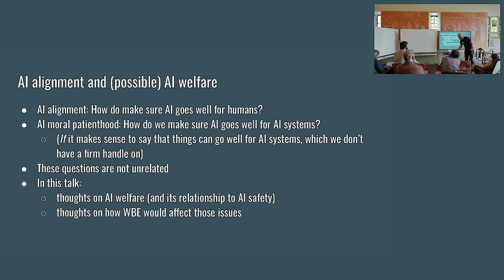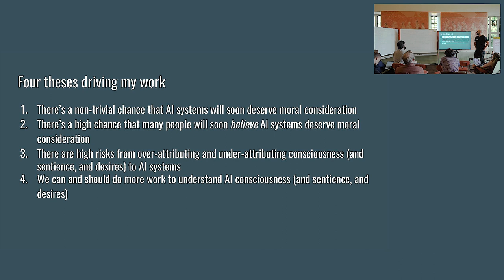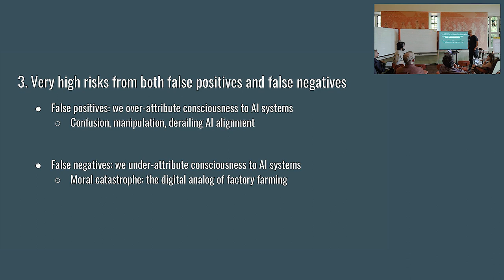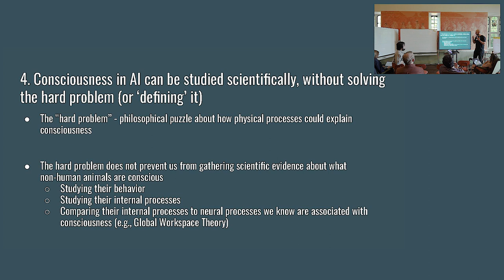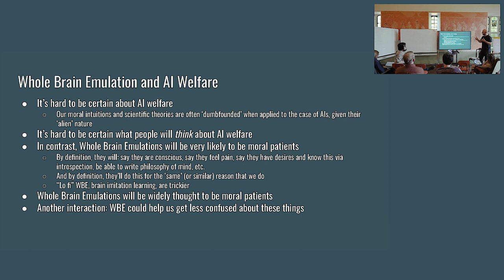Robert Long | Whole Brain Emulation & AI Strategy @ Whole Brain Emulation Workshop 2023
*This video was recorded at Foresight's Whole Brain Emulation Workshop 2023.*

WBE is a potential technology to generate software intelligence that is human-aligned simply by being based directly on human brains. Generally past discussions have assumed a fairly long timeline to WBE, while past AGI timelines had broad uncertainty. There were also concerns that the neuroscience of WBE might boost AGI capability development without helping safety, although no consensus did develop. Recently many people have updated their AGI timelines towards earlier development, raising safety concerns. That has led some people to consider whether WBE development could be significantly speeded up, producing a differential technology development re-ordering of technology arrival that might lessen the risk of unaligned AGI by the presence of aligned software intelligence.

Whether this is a viable strategy depends on
(1) AGI timelines not being ultra-short
(2) whether WBE development can be speeded up significantly by a concerted effort, (3) this speedup doesn’t introduce other risks or ethical concerns.

The goals of this workshop is to try to
(A) review the current state of the art in WBE related technology
(B) outline plausible development paths and necessary steps for full WBE
(C) determine whether there is potential for speeding up WBE development
(D) whether there are strategic, risk or ethical issues speaking against this

This two-day event invites leading researchers, entrepreneurs, and funders to drive progress. Explore new opportunities, form lasting collaborations, and join us in driving cooperation toward shared long-term goals.